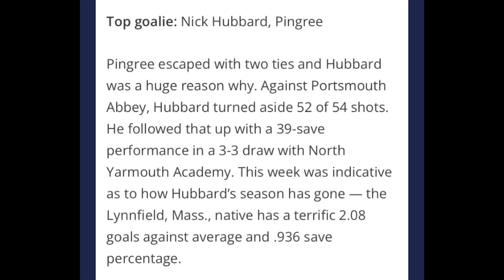Nick Hubbard Junior Year Highlights